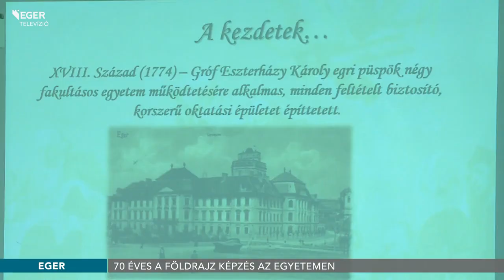70 éves a földrajz képzés az egyetemen - 2019.11.26.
Idén 70 éves a földrajz képzés az Eszterházy Károly Egyetemen. Ebből a jubileumi alkalomból szakmai napot tartottak, ahol többek között összegezték az elmúlt évek tapasztalatait, feladatait, valamint beszámoltak a jövő évi tervekről.